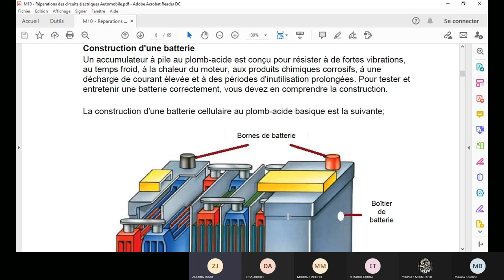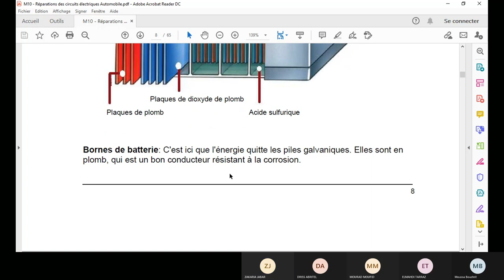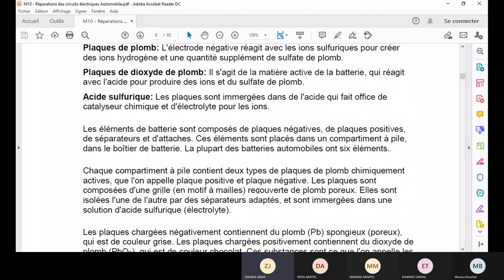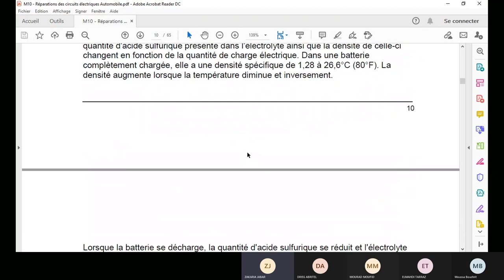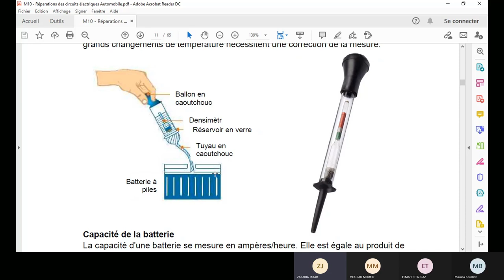Electricité : les composants de la batterie